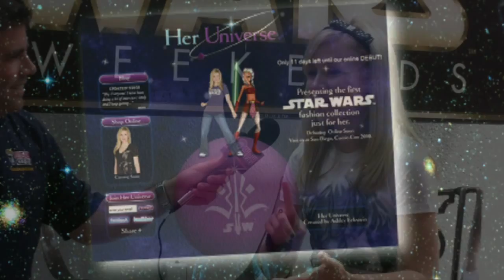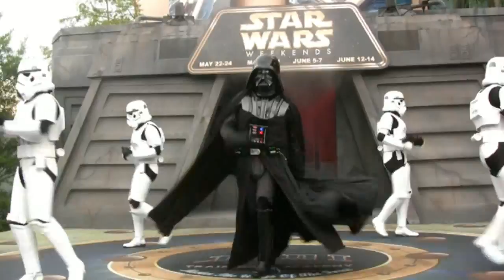WDW Radio: Ashley Eckstein part 2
In the second of a 2 part interview, Ashley Eckstein continues to be interviewed by Lou Mongello about Star Wars, the Clone Wars, and Disney!